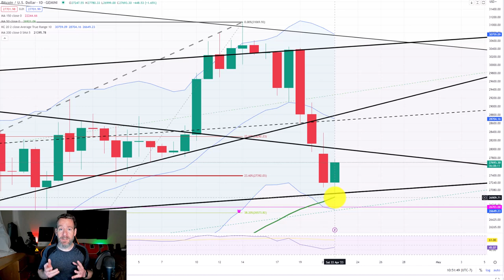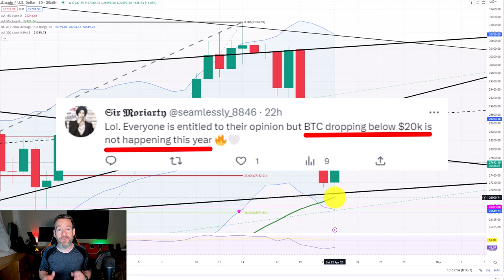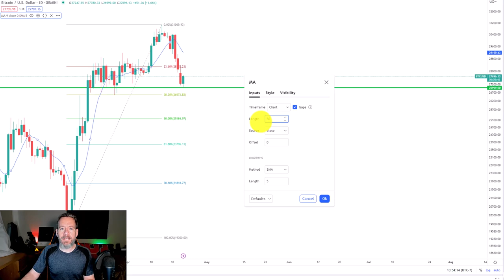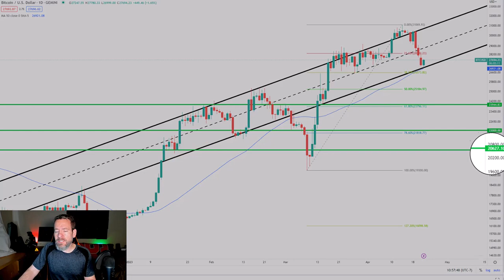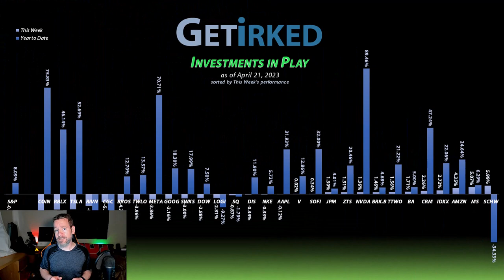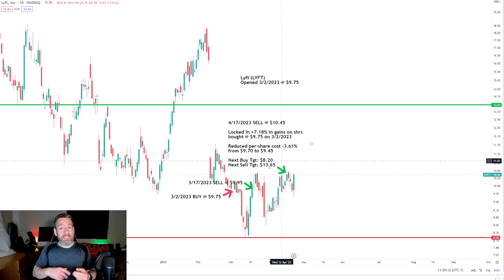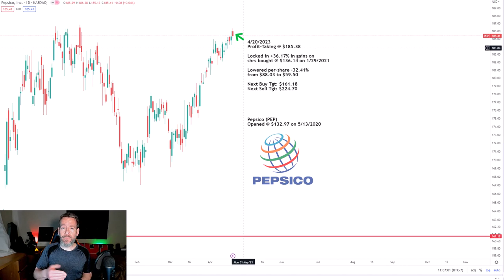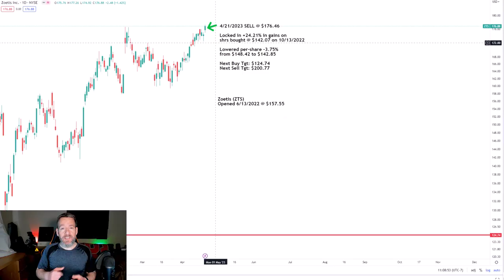Will Bitcoin sell off to $10K and the S&P 500 to $3K?? Stock & Crypto Outlook for April 24-28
The past week was dull in the stock market with the S&P 500 selling back only -0.10%, however Bitcoin nearly sold off -10%!

What are the BULLISH and BEARISH outlooks for stocks and Bitcoin heading into the end of April and throughout May?

Join Irk as he goes over what analysts from both sides see coming for the Stock Market and crypto!

CHAPTERS:
0:00 Why are some predicting Bitcoin at $10,000 and S&P 500 at $3,000??
0:29 What is the BULLISH outlook for the stock market for the end of April?
1:09 What is the BEARISH outlook for the stock market for the end of April?
2:36 Where will Bitcoin and the cryptocurrency sector head in the end of April?
4:14 Why investors and traders should be careful of market manipulation in Bitcoin and crypto
4:44 How to find buying levels in Bitcoin using TradingView and Technical Analysis
6:06 A nearly risk-free way to earn Bitcoin without paying to buy it
7:01 What support levels does Irk see for Bitcoin heading into the end of April?
8:12 What caused Schwab (SCHW) stock to rally this week?
8:37 What caused Coinbase (COIN) stock to sell off this week?
8:54 What caused sports betting stocks like DraftKings (DKNG) to rally this week?
9:13 What caused Danimer Scientific (DNMR) stock to sell off this week?
9:28 Why did Irk take profits in Lyft (LYFT) stock this week?
10:09 Why did Irk take profits in Pepsico / Pepsi (PEP) stock this week?
11:02 Why did Irk take profits in Zoetis (ZTS) stock this week?
11:45 What does Irk see coming in stocks and Bitcoin in the last week of April?

**Click here to sign up for the Gemini Mastercard - We each receive a bonus in Bitcoin**